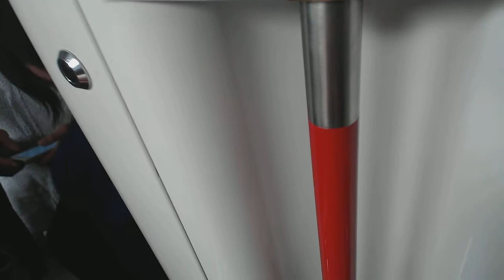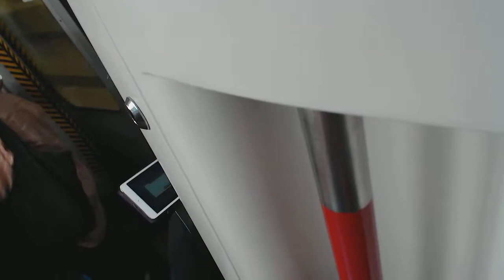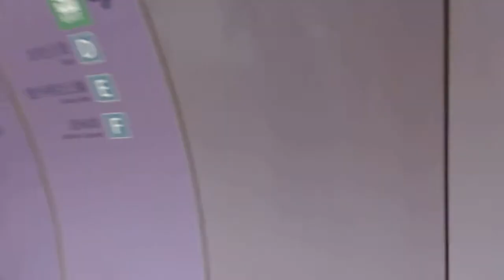Mobile webcam at occupycentral 2014-10-18 21:58 (4/4)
Taking the MTR and hanging around the Causeway Bay site at Yee Wo Street & Hennessy Rd